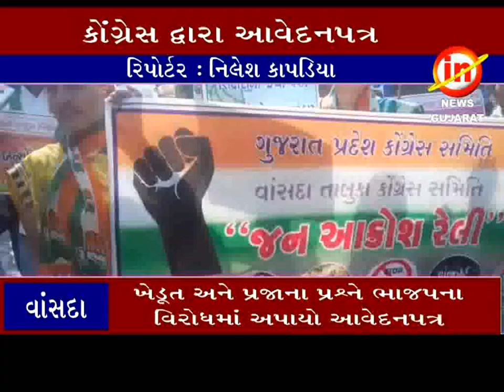વાંસદા ઃ કોગ્રેસ સમિતિ દ્વારા ભાજપ સરકારના વિરોધમાં રેલી